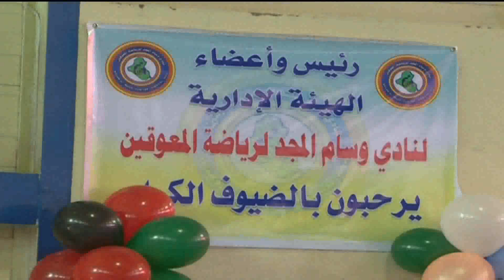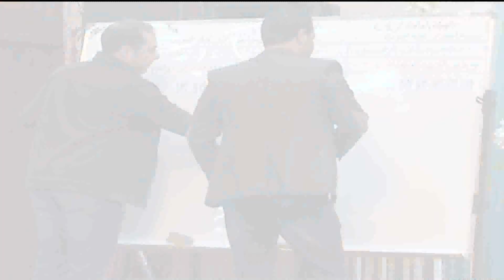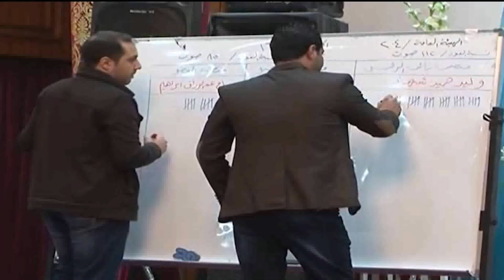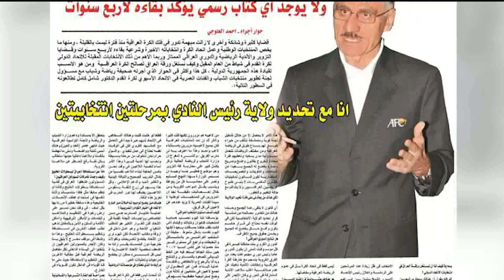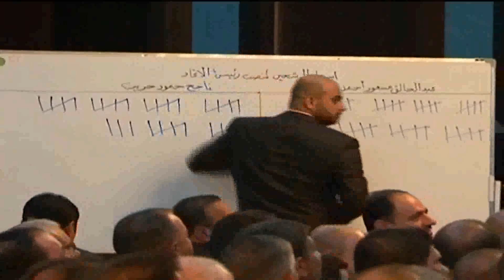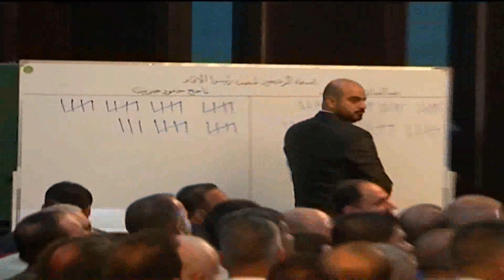الشوط الثالث ١٣ ١٢ ٢٠١٥